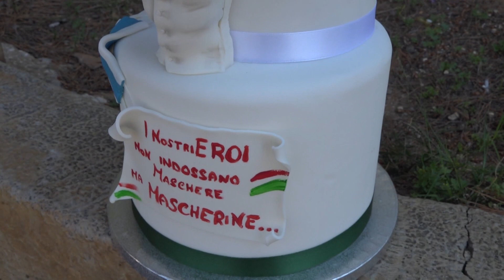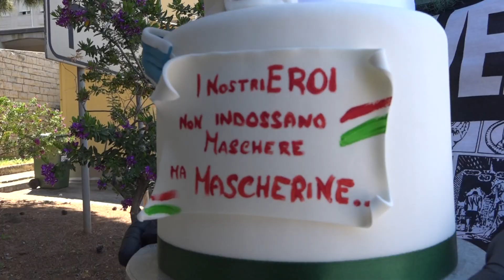SERVIZIO CONSEGNA TORTE OSPEDALE